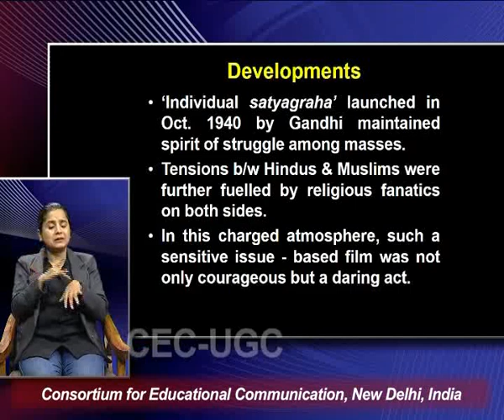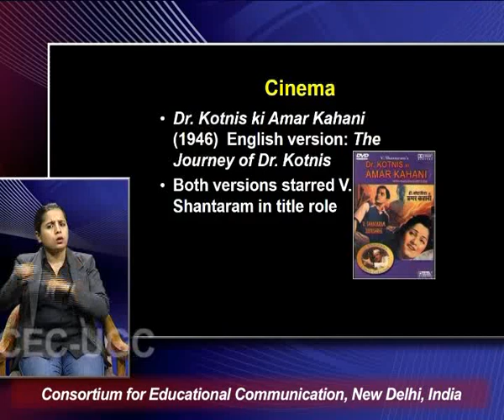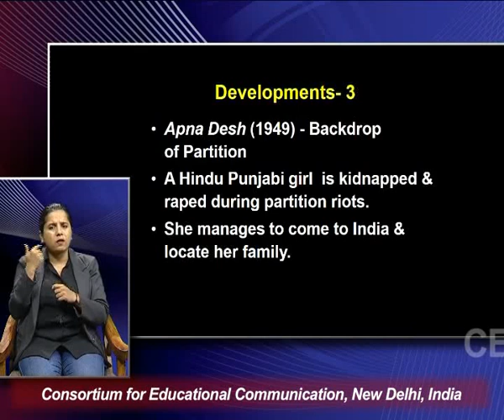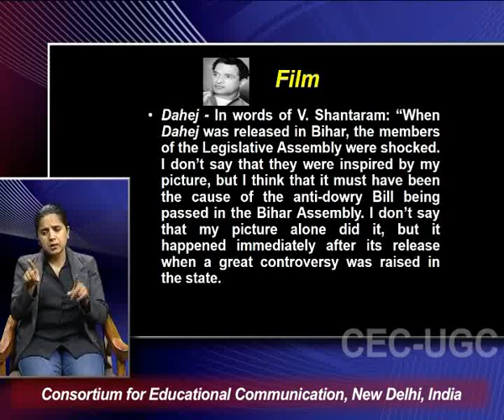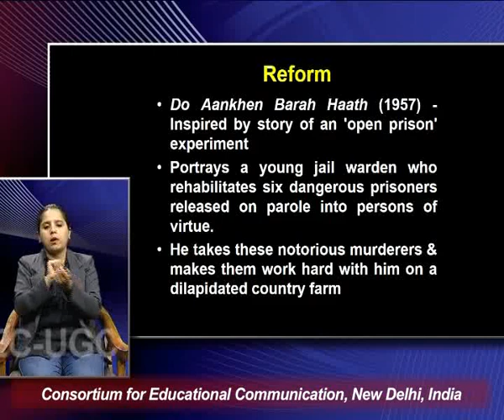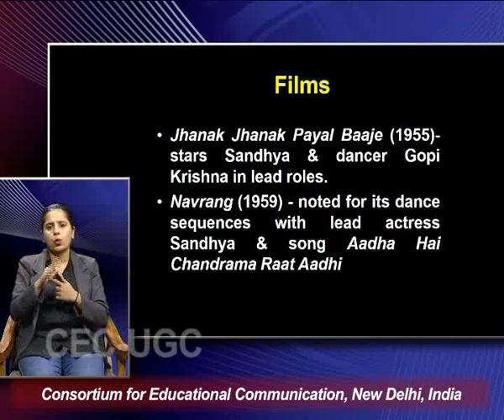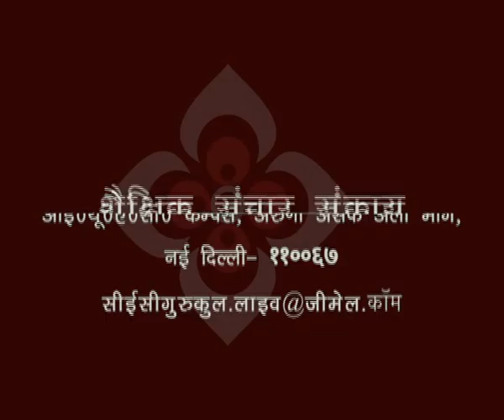V. Shantaram & Indian Cinema - II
This Lecture talks about V. Shantaram & Indian Cinema - II.